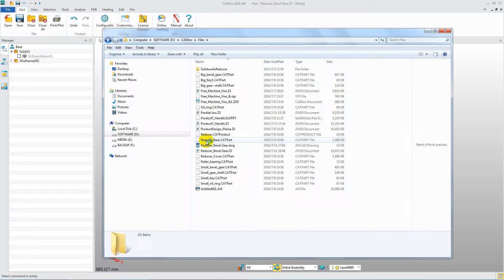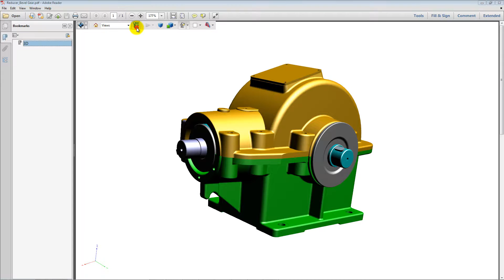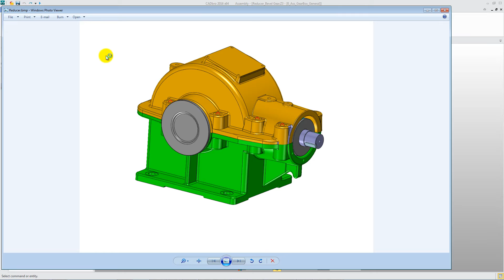How to output various file format such as DWG, PDF, Catia or image in CADbro - 3D CAD Viewer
With CADbro, you can open IGES, STEP, STL files without Catia, NX, Creo, SolidWorks etc; also you can output the needed information in suitable format, such as DWG, 2D/3D PDF, Catia or Image file.